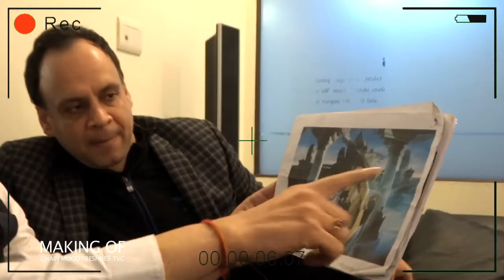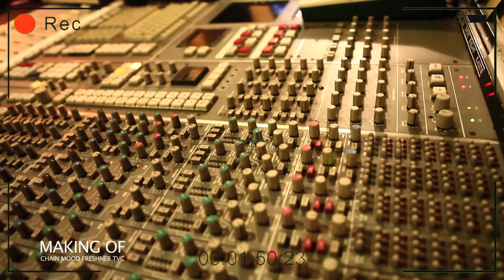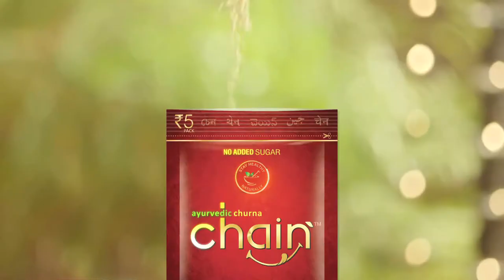Chain Churn Making & TVC